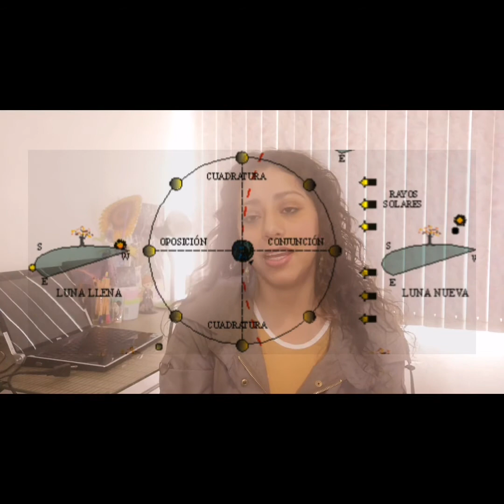¿Luna?, ¿cuáles son las fases de la Luna? ¿eclipses lunares?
La Luna, fasesLunares y eclipsesLunares